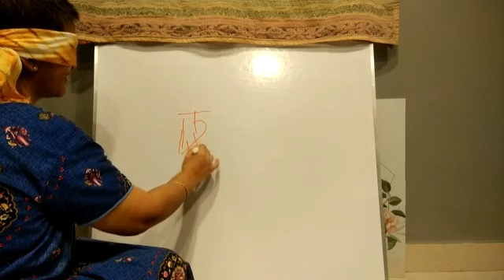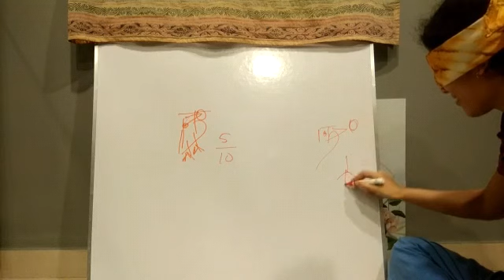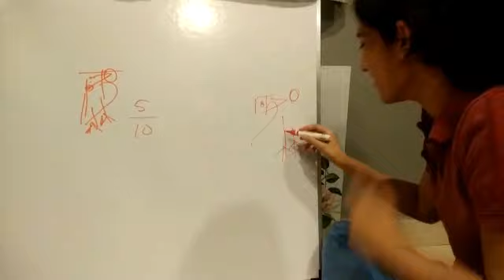CHALLENGE SERIES || BLINDFOLD DRAWING CHALLENGE